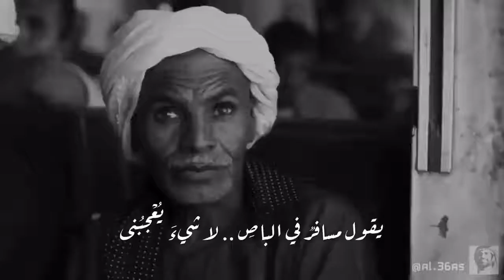‫Dastan داستان لا شيئ يُعجبني محمود درويش‬